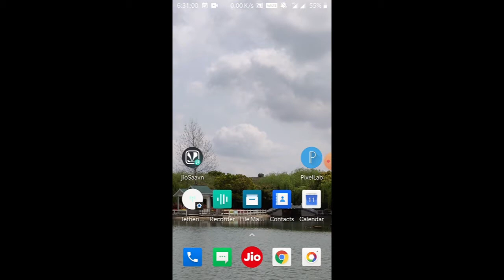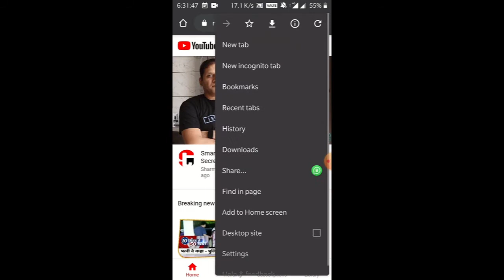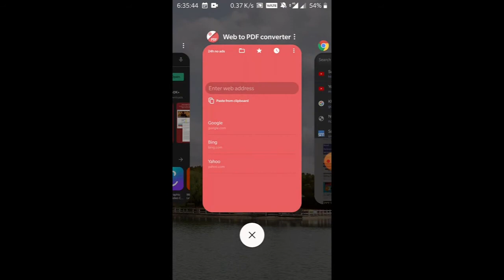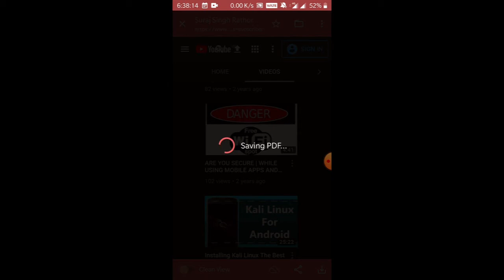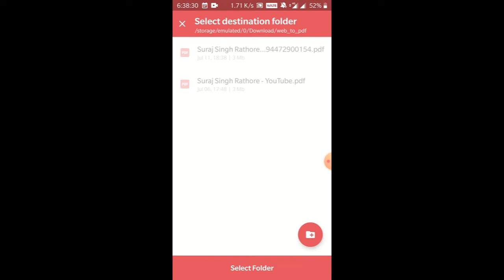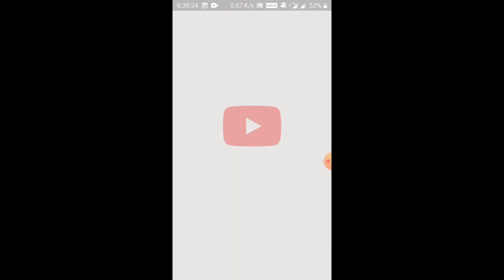Kisibhi WEBSITE Ko PDF me Convert Kese Kare ? In Hindi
Dosto Is Video Me Humne Apko Bataya hai Ki Kisi Bhi website ya youtube channel ko PDF me kese Convert Kar skte hai to agar Ap kisibhi website ko pehle se hi PDF me Convert Karlenge to Apka Data Bhi save ho skta hai Or Apko jab bhi us website ka kam padega to ap PDF Ko Open Karke uski kisibhi link kko open kar payenge .

agar apko ye video achcha laga hoto please like it ,

or dhanywad apka is video ko pura dekhne ke liye

or share to aap krenge hi usme kese puchna :-)